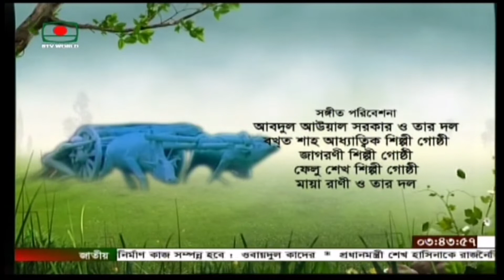Janina A Dukkher Nishi Polligiti Bangladesh Television Song By Sagor Hossain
সাগর হোসাইন এর পল্লীগীতি গান টি অবস্যই ভালো লাগবে গানটি প্রচারিত হয়েসে বাংলাদেশ
টৈলিভিশন এ